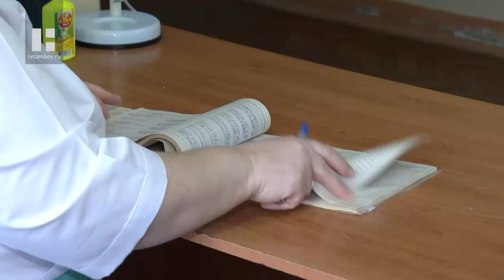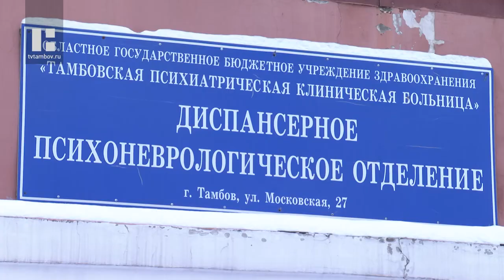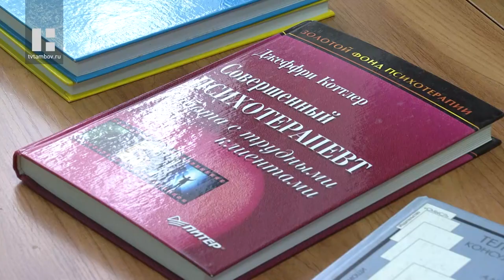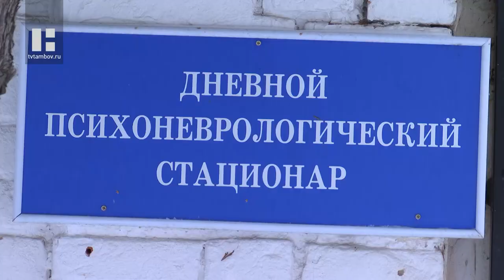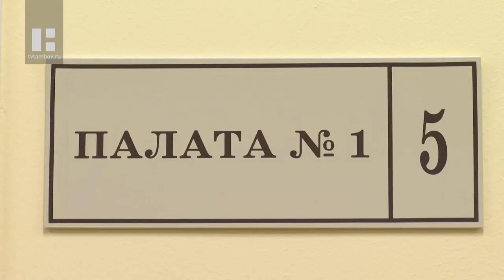Врачи Тамбовской области рассказали, какие осложнения могут ждать пациентов, переболевших COVID-19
Вылечить Covid-19 ещё не значит вернуться к нормальной жизни. Последний шаг к победе над недугом - реабилитация. Какие осложнения могут ожидать пациентов, переболевших коронавирусом? Какие специалисты помогут вернуть физическую активность и эмоциональное спокойствие?

Covid-19 поражает большое количество органов и систем, нарушая их функции. В зоне риска – почки, сердце, печень, центральная нервная система. Под угрозой и психическое состояние человека. Порой человек нуждается в наблюдении не только участкового врача, но и узких специалистов: пульмонолога, невролога, кардиолога, психиатра.